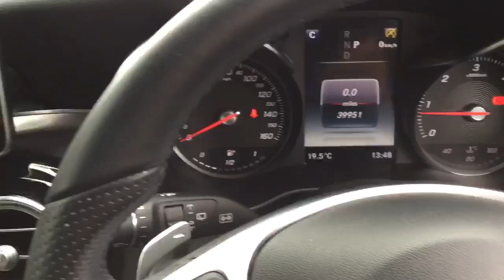OV16YNM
360 view of this car